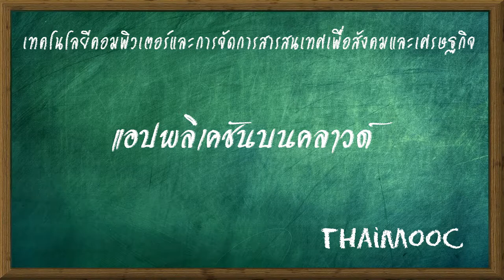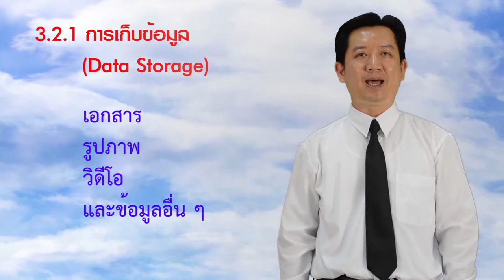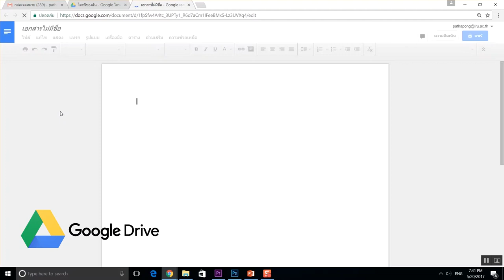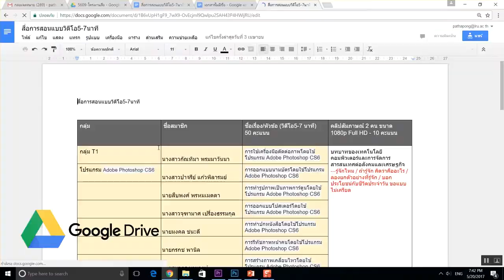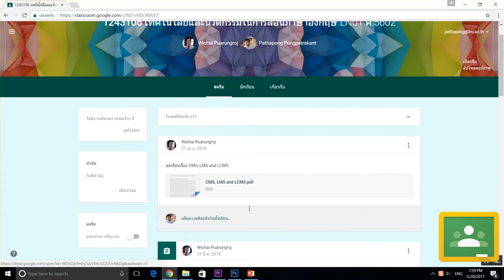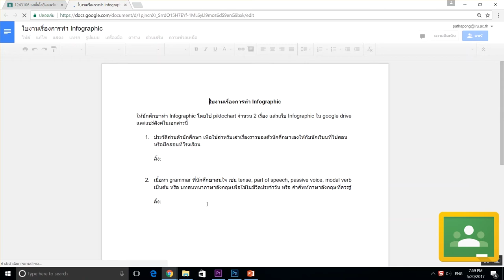แอปพลิเคชันบนคลาวด์ ตอนที่ 1